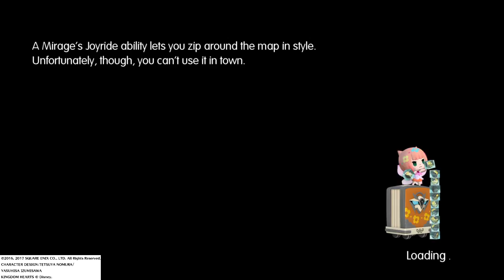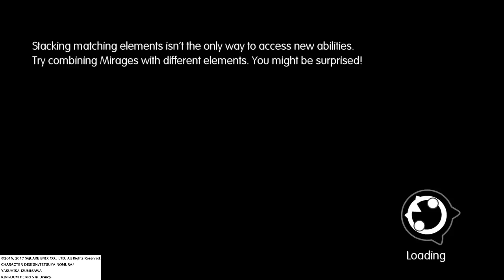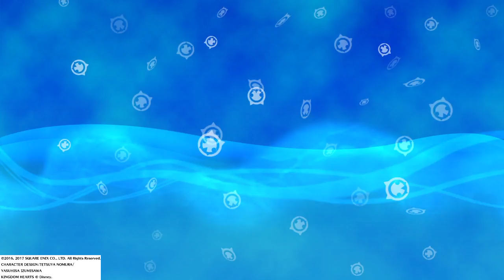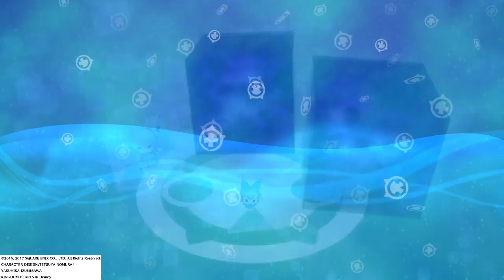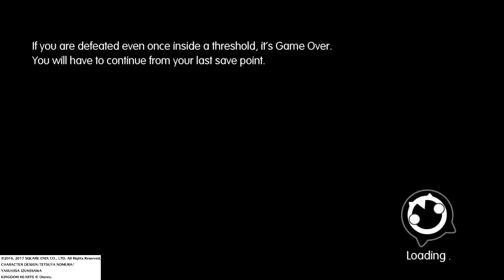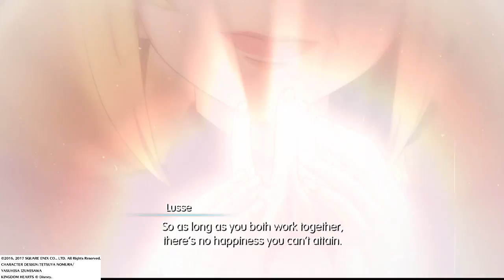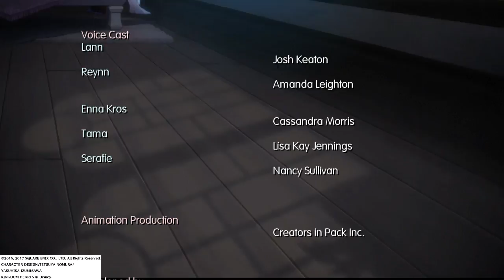WORLD OF FINAL FANTASY ENDING